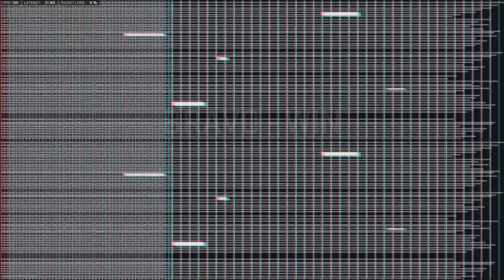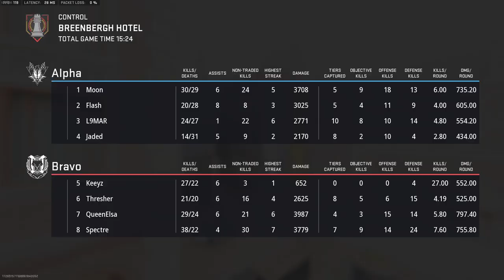01/20/23 Hotel Control W 2-3